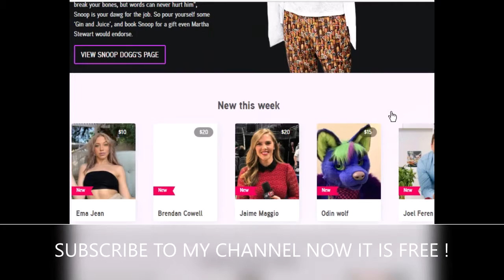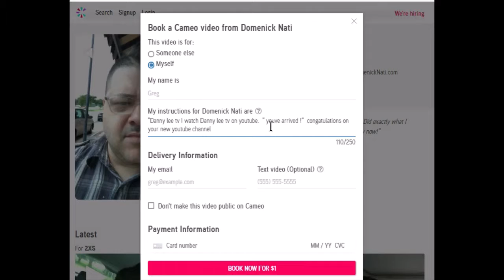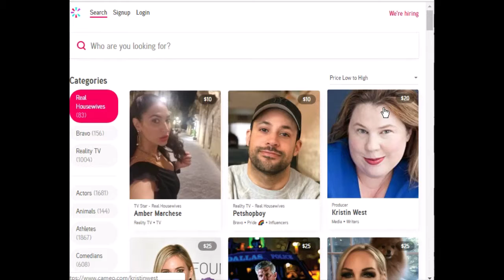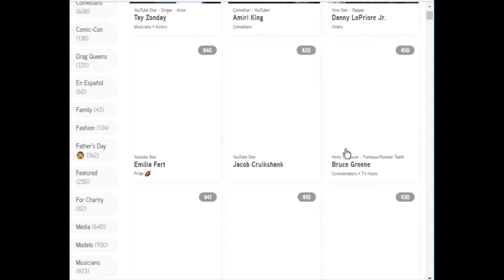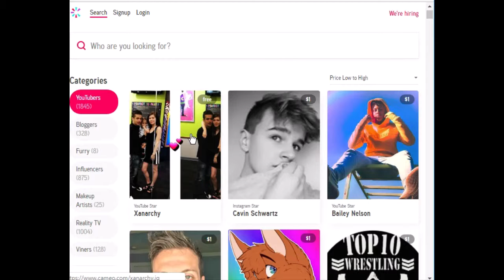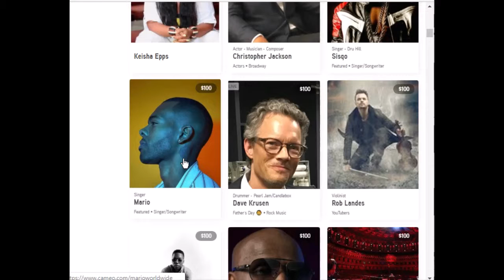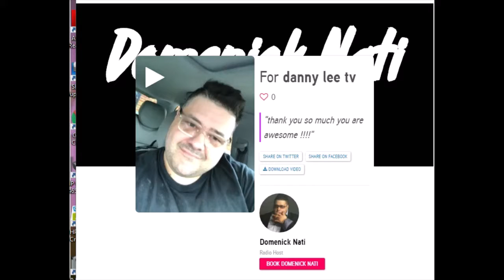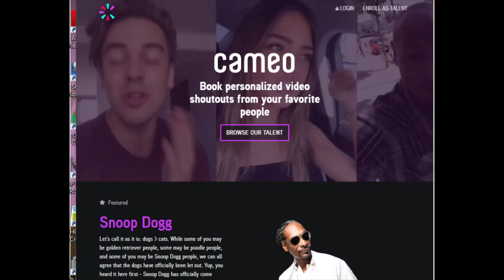HOW TO START YOUTUBE WITH FREE CELEBRITY SHOUT outs full TUTORIAL 100% REAL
HOW TO START YOUTUBE WITH FREE CELEBRITY SHOUTouts  TUTORIAL OUTS  100% REAL